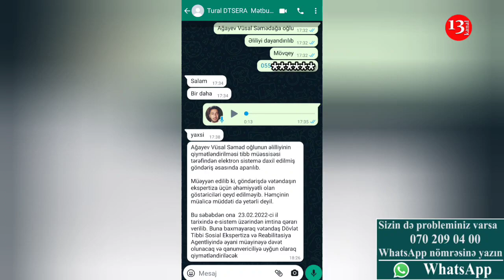"300 manatla 5 nəfər ailəni NECƏ SAXLAYIM? , Bakıya getməyə pulum yoxdur"-Şirvandan etiraz